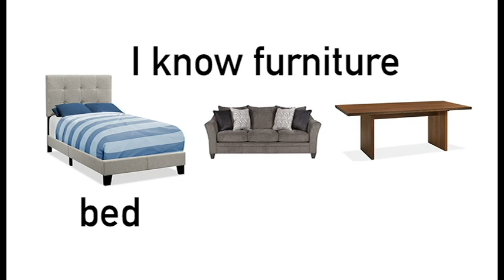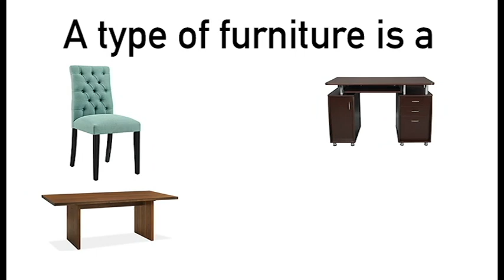I know furniture (music therapy category / class song)